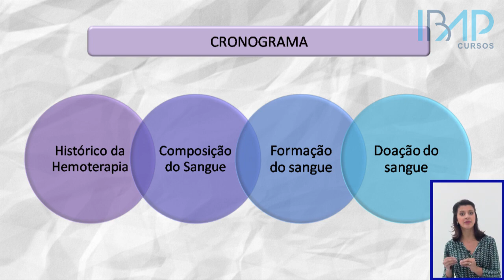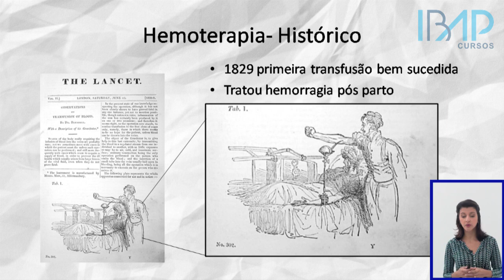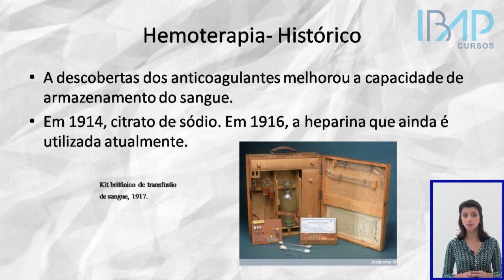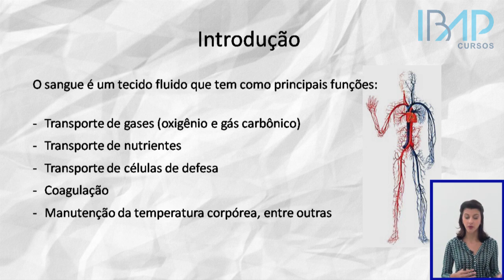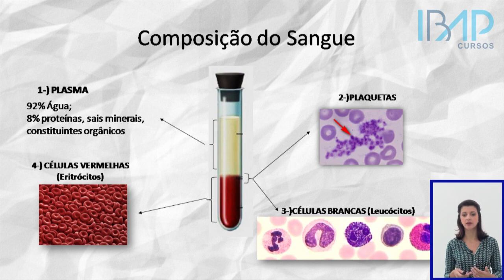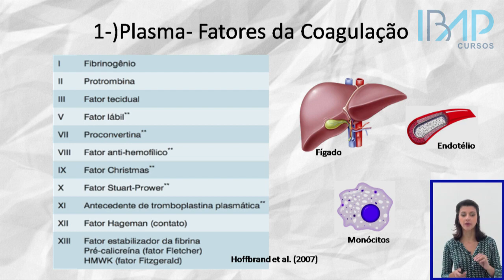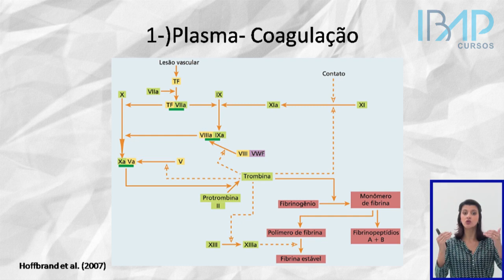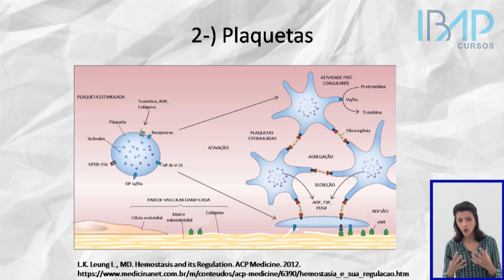1) Curso de Hemoterapia e Banco de Sangue - IBAP Cursos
- Clique no link para ter acesso ao Curso de Hemoterapia e Banco de Sangue do IBAP Cursos. Curso completo com todas as videoaulas + materiais complementares + simulado online + certificado digital (60 horas).

DETALHES DO CURSO DE HEMOTERAPIA E BANCO DE SANGUE
O Curso de hemoterapia e banco de sangue tem como eixo central uma prática onde se utiliza o sangue e os seus componentes na forma de terapia em diversas situações nas quais a reposição dos componentes sanguíneos se faz necessária. A hemoterapia vem sendo empregada desde os primórdios da medicina sendo fundamental para salvar vidas. Os avanços na ciência, nessa área, proporcionaram um desenvolvimento da hemoterapia no mundo, promovendo a melhora da qualidade de vida de pacientes e salvando vidas. O profissional da saúde atuante nessa área desempenha um papel essencial e dinâmico, devendo executar um serviço de excelência, garantindo a segurança e a qualidade para os pacientes que fazem uso do sangue proveniente de doações.

OBJETIVO
Mostrar como é a rotina de funcionamento de um Banco de Sangue, detalhando desde a coleta até os processos laboratoriais necessários para assegurar a qualidade e obtenção dos hemocomponentes provenientes de doações.

PÚBLICO ALVO
Estudantes de graduação e profissionais da área da saúde, bem como todos os demais interessados no assunto.

PROFESSOR
Profa. Dalila Cunha de Oliveira, Pharm.D, M.Sc., Ph.D
Doutorando pelo Programa de Pós Graduação de Farmácia, Área de Análises Clínicas, Laboratório de Hematologia Clínica na Universidade de São Paulo. Estágio sanduiche no Brigham and Womens Hospital, Harvard Medical School (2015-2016). Mestre em Ciências pelo Programa de Pós Graduação de Farmácia, Área de Análises Clínicas, Laboratório de Hematologia Clínica na Universidade de São Paulo (2013). Possui graduação em Farmácia Generalista pela Faculdade Campo Limpo Paulista (2010). Tem experiência na área de Farmácia, Farmácia Magistral, Hematologia Clínica.

PROGRAMA DO CURSO DE HEMOTERAPIA
Módulo 1: Videoaulas
– Introdução a Hemoterapia
– Doação de Sangue
– Triagem Laboratorial
– Armazenamento e Transporte do Sangue

Módulo 2: Materiais Complementares

Módulo 3: Questionário Avaliativo

CERTIFICADO
60 horas certificadas. Certificado digital em PDF emitido automaticamente pelo sistema após completar 100% do curso.